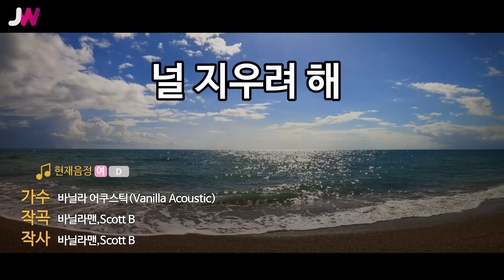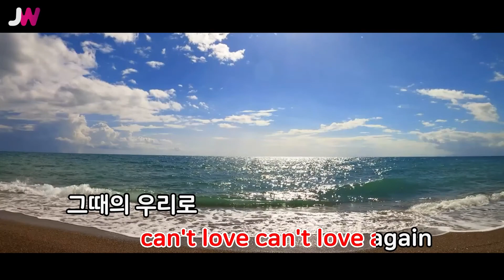[JW노래방] 널 지우려 해 / 바닐라 어쿠스틱(Vanilla Acoustic) / JW Karaoke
번호 - 60217
제목 - 널 지우려 해
가수 - 바닐라 어쿠스틱(Vanilla Acoustic)